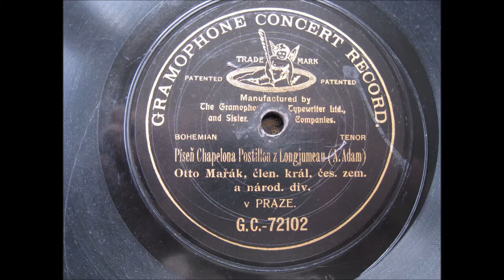Otokar (Otto) Marak - Le Postillon de Longjumeau (1905)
Otokar (Otto) Marak (tenor, 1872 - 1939) sings "Le Postillon de Longjumeau" ( in Czech) from the opera by Adolphe Adam, recorded in Prague in 1905.  G&T original record GC72102, played on a travelling arm gramophone based on the "Trade Mark model", but of modern construction, with refinements. (See Experimental Monmouth Gramophone No 1).